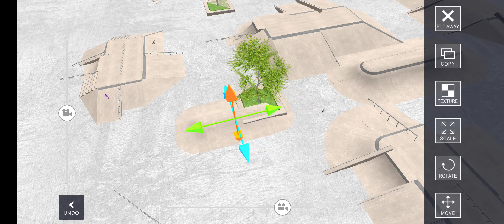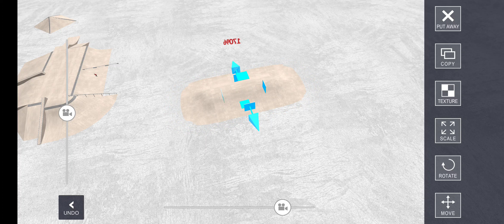me playing scooter space